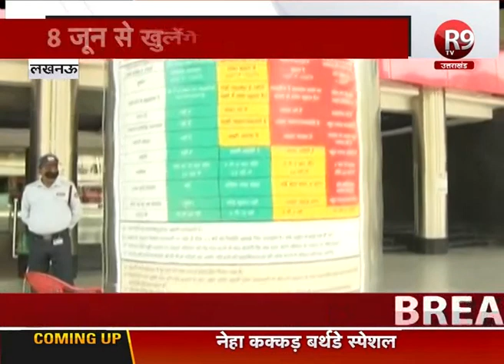8 जून से खुलेंगे मॉल और धार्मिक स्थल - प्रशासन द्वारा चल रही है तैयारियां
लखनऊ के शॉपिंग मॉल को खोलने को लेकर जिलाधिकारी अभिषेक प्रकाश ने निर्देश जारी किये हैं. कंटेन्मेंट जोन, बफर जोन में शॉपिंग मॉल नहीं खोले जाएंगे... वहीं जो मॉल खोले जाएंगे... उस मॉल के कवर्ड एरिया के 1 हजार वर्ग फ़ीट में सिर्फ दो व्यक्ति ही रहेंगे